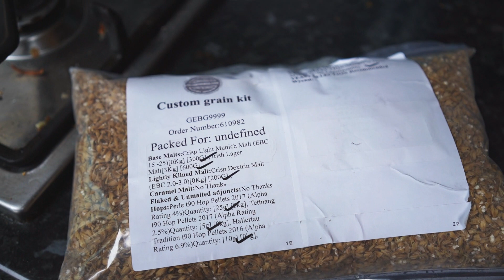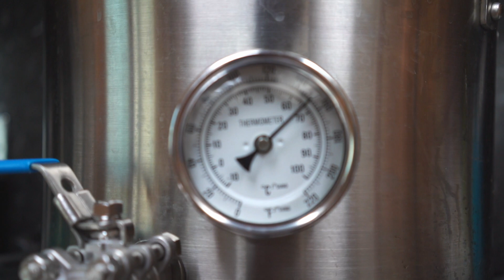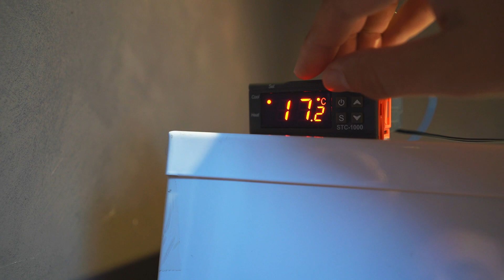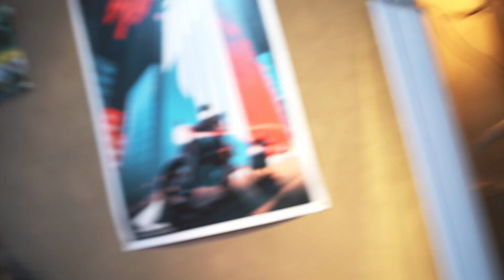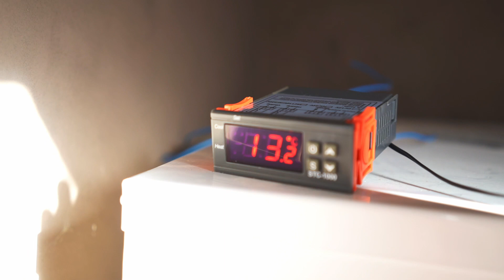West St Mungo Munich Helles Lager Clone Grain to Glass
19L
3.60 kg Lager Malt (2.0 SRM) 87.8 %
0.30 kg Munich Malt (15.0 SRM) 7.3 %
0.20 kg Cara-Pils/Dextrine (2.0 SRM) 4.9 %

20.00 g Perle [4.00 %] - Boil 60.0 min 11.7 IBUs
5.00 g Hallertauer Hersbrucker [6.90 %] - Boil 15.0 min 2.5 IBUs
5.00 g Hallertauer Hersbrucker [6.90 %] - Boil 5.0 min 1.0 IBUs
5.00 g Perle [4.00 %] - Boil 5.0 min 0.6 IBUs
5.00 g Tettnang [2.50 %] - Boil 5.0 min